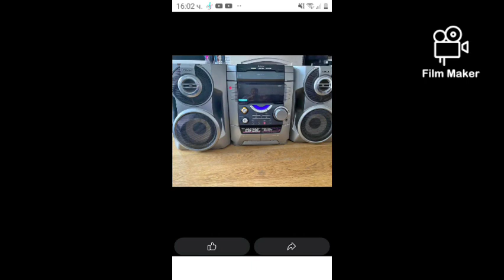Англйска Версиа на Airport DJ Damqn i azis i Acho 2023